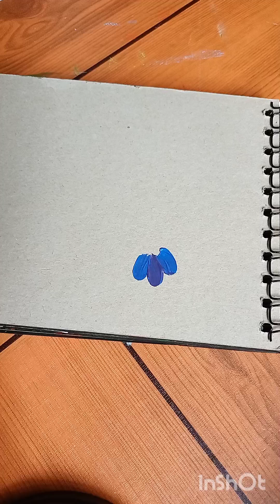Easy painting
Easy painting കാണാൻ വായോ